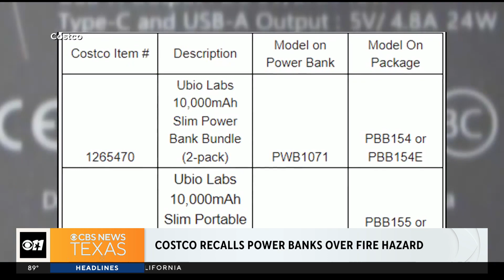Costco recalling power banks due to fire hazard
Costco is recalling portable power banks made by Ubiolabs over concerns they could overheat and cause a fire. According to the product safety commission, there have been three reports of fires including one on a commercial flight that resulted in smoke inhalation and a minor burn.